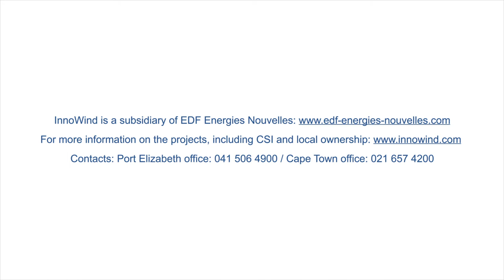Innowind Energies Nouvelles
Video created for EDF Renewables South Africa (formerly Innowind) across 3 wind farm locations, Eastern Cape, South Africa.

Principle Photography and Video: Richard Mark Dobson
Editing/Motion Graphics: C-Squared (Johannesburg)